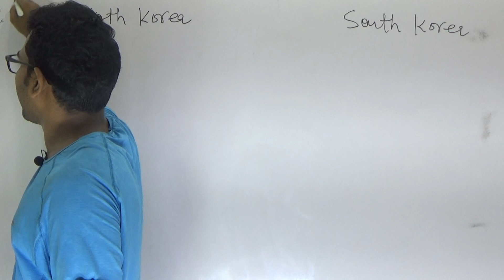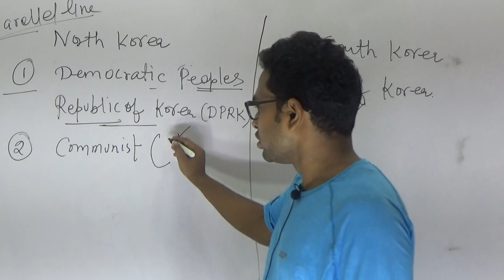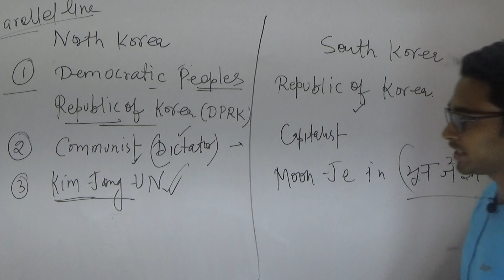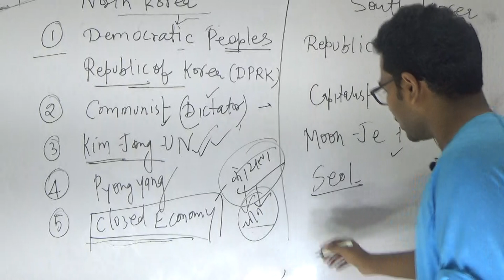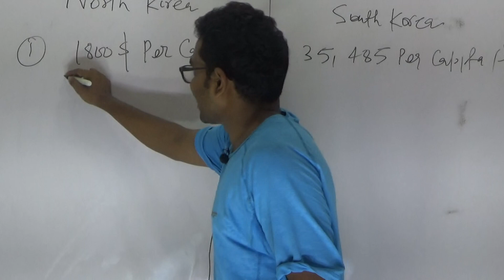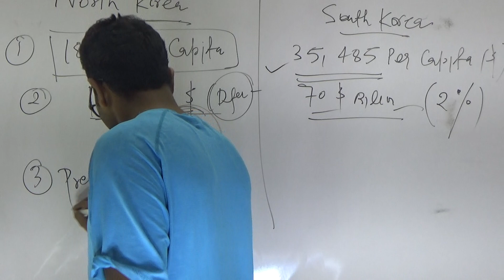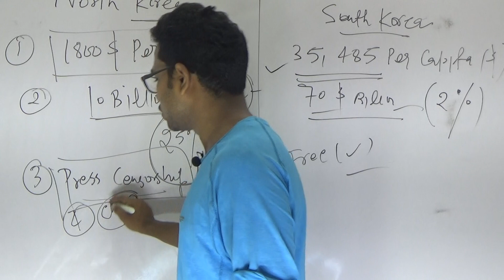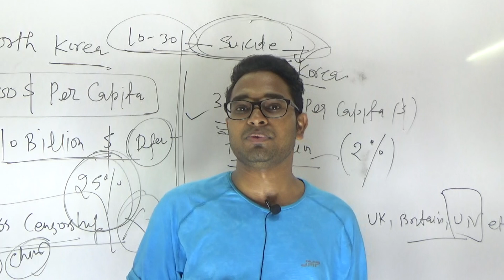War between north Korea and south korea